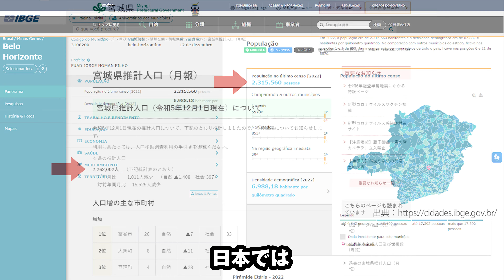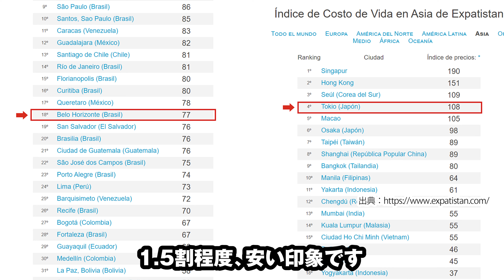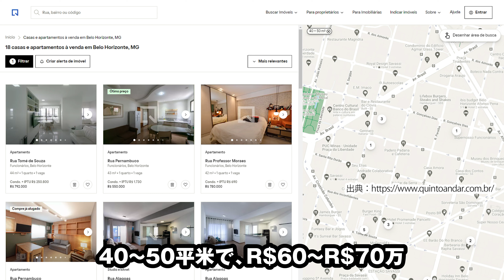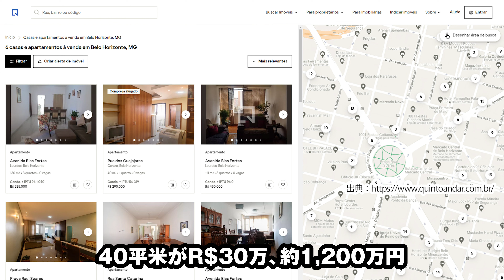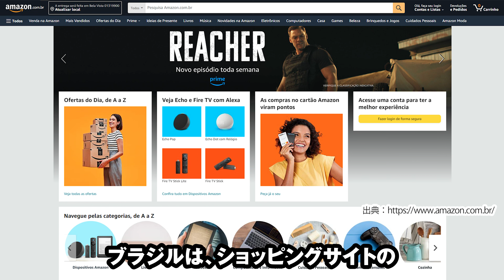南米移住考察【ブラジル】ベロオリゾンテ編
南米、ブラジルのベロオリゾンテに移住するならどこに住むかを考えてみました

00:00 オープニング
00:13 街の紹介
00:39 物価
01:14 住むならどこか
03:05 交通について
03:48 まとめ

動画の情報は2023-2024年時点でのものです